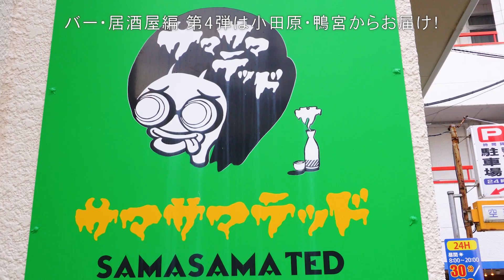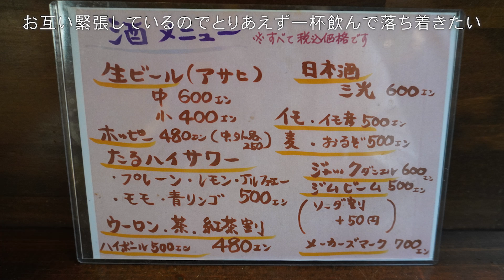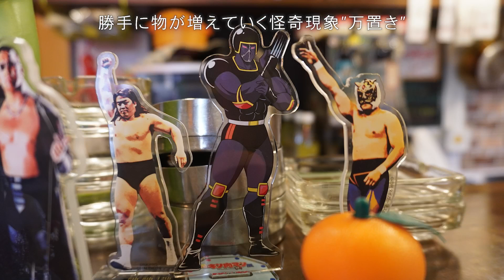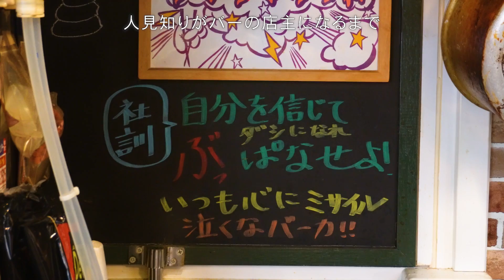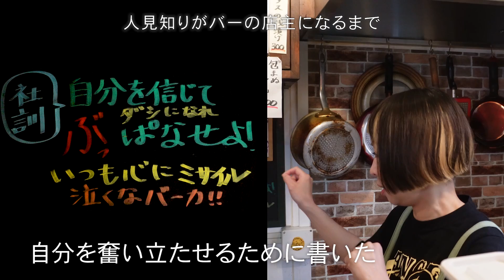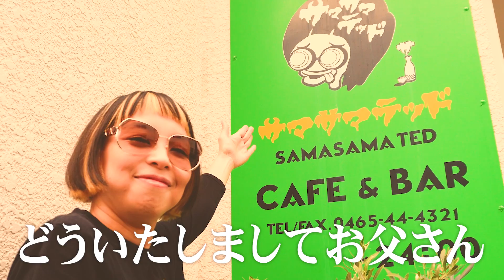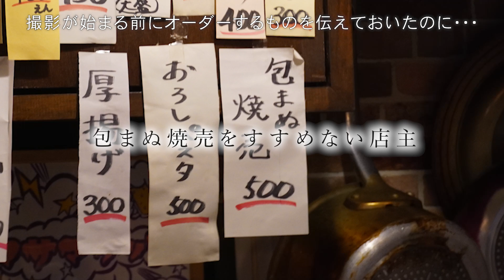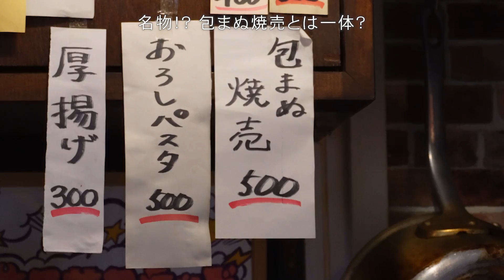【開店60分前】バー・サマサマテッド | 小田原 鴨宮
バー・居酒屋シリーズ　第４弾
今回は小田原駅の１つ隣、鴨宮駅　北口から歩いて30秒のサマサマテッド（SAMASAMA TED）へ行ってきました。

開店60分前にお店にお邪魔して店主にあれやこれや聞いていきます。
基本的にお店のメニューなどはお店自身のHPやSNSにお任せしてコンテンツ中は軽く触れる程度、それ以外の店主とのおしゃべりに重点を置いた対談形式コンテンツです。

最後までご覧いただきぜひお店に足を運んでいただければと！
うらちょうは早めの時間が空いていて狙い目！

■■■■店舗情報■■■■
□店舗名：SAMASAMA TED（サマサマテッド）
□場所：小田原・鴨宮（ 神奈川県小田原市鴨宮１５８−１）
□特記：有料駐車場が隣接
□ひとこと：鴨宮で最も盛り上がっているお店と言っても過言ではないバー　サマサマテッド。
魅力は店主のミキさんそして愉快な常連さんたち、
初めて訪れた日から温かく迎えてくれたのが印象的！
この店には良い意味で濃すぎる人たちが集まります、ぜひ一度訪れてみてください、今抱えている悩み事なんて大した事ないと思ってしまいます。

■■■■楽曲情報■■■■
今回はサマサマテッドの店主ミキさんが所属するネコホッパー（Neco hopper）の曲を使用させていただきました。
こちらから音源やライブ情報を確認できます！

※撮影中　店舗のBGMはオフにしていただいています。
※映像中に紹介するメニューの値段は変更する可能性があります。

★　マイナーズ銀次郎の情報　★

★200円〜のサポーターSuper Thanksでの支援お待ちしています！
次の店舗を巡る軍資金になります！！
※Super ThanksはYoutubeのクリエーター応援機能（投げ銭）です

メッセージもお待ちしています。

★ブログやフェイスブックもやっています

サブチャンネル開設「小田原ドローン」・・・練習備忘録

音楽や効果音はオトロジック様からお借りしています